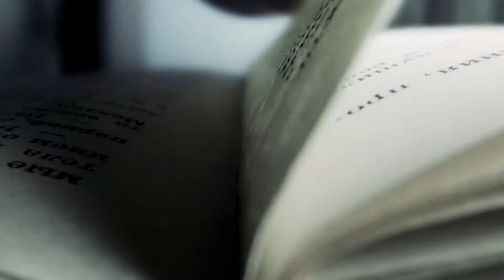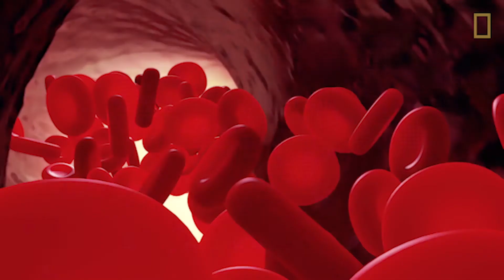Rev. Manasa Kolivuso - NOTHING BUT THE TRUTH(Sermon Series Highlight)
“E na sega ni rawa o Lomalagi, ke sega na DINA. You cannot go to Heaven without the TRUTH.
YOU CAN REJECT THE TRUTH BUT NOBODY CAN DENY THE TRUTH.
YOU CAN OPPOSE THE TRUTH BUT NOBODY CAN DEPOSE THE TRUTH.."
John 14:6
Nothing But the Truth- Series 2